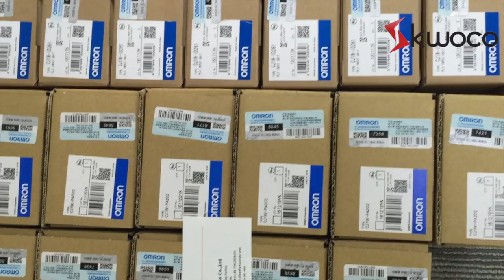Omron PLC Ready to Ship | KWOCO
Omron CJ1W-ID261, CJ1W-PA202, CJ2M-CPU32, CJ1W-OC211 These models are often purchased by our customers, and we also have a large inventory of stock.